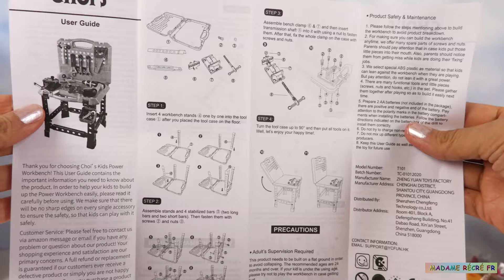Jouets Atelier de Bricolage Outils Perceuse Electrique Tournevis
Aujourd’hui, nous allons assembler un atelier de bricolage. Il contient un meuble avec plein d’outils ( perceuse, tournevis électrique, marteau, pince, clé anglaise, mètre, etc.) pour faire du bricolage toute la journée.